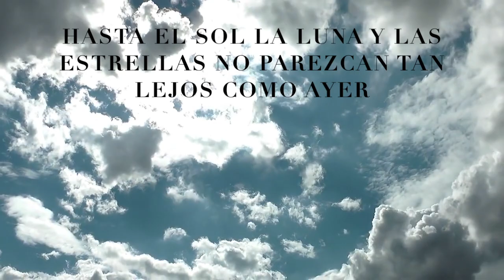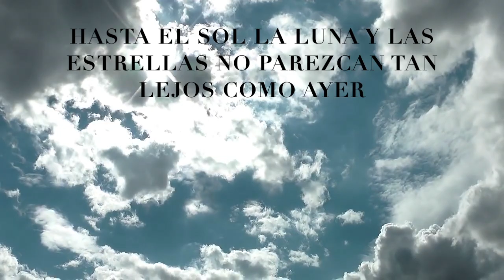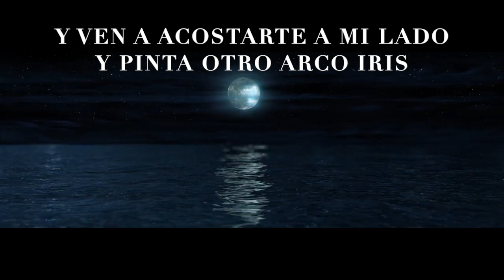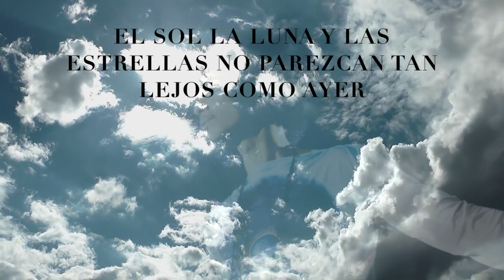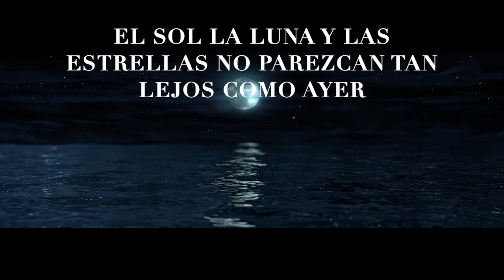PRINCE: THE SUN MOON AND STARS (SUBTÍTULOS)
Video, effects, editing and music arranged by אלכסנדר (Lex Andrade)